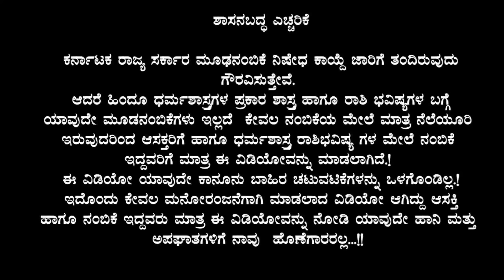ನಾಳೆ ಭಯಂಕರ ಹುಣ್ಣಿಮೆ ಮುಗಿದ ನಂತರ ಈ 9 ರಾಶಿಯವರಿಗೆ ಲಕ್ಷ್ಮೀದೇವಿಯ ಕೃಪೆ ಅದೃಷ್ಟವೇ ಅದೃಷ್ಟ!! Hunnime Full Moon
ನಾಳೆ ಭಯಂಕರ ಹುಣ್ಣಿಮೆ ಈ ಹುಣ್ಣಿಮೆ ಮುಗಿದ ನಂತರ ಮಧ್ಯರಾತ್ರಿಯಿಂದಲೇ ಈ 9 ರಾಶಿಯವರಿಗೆ ಲಕ್ಷ್ಮೀದೇವಿಯ ಕೃಪೆಯಿಂದ ಅದೃಷ್ಟವೇ ಅದೃಷ್ಟ!! Hunnime Full Moon